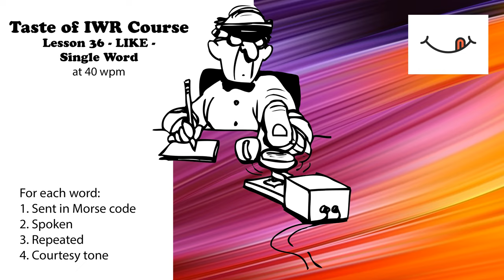Taste of IWR - Lesson 36 - Like - Single Word